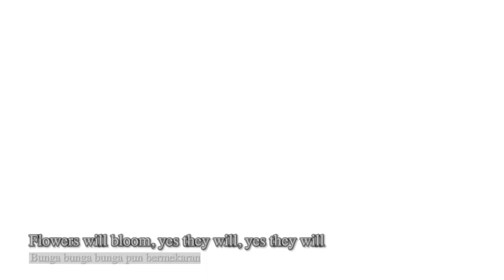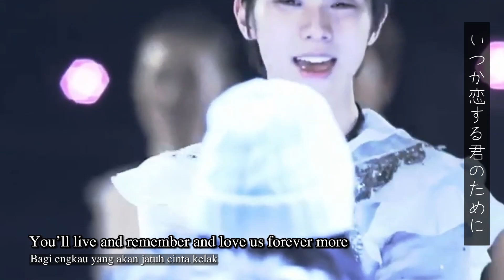[FMV/MAD] HANA WA SAKU/花は咲く Vocal Cover (Japanese–Indonesian) | Yuzuru Hanyu [羽生結弦] 3.11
Hana wa Saku is a song Athlete Hanyu Yuzuru has been using as his program in memorial of The Great East Japan Earthquake (March 11, 2011); a disaster consisting of earthquake and tsunami which have brought an unprecedented scale of damage to northeastern Japan. I personally think that this song is absolutely beautiful in terms of tones and lyrics. Thus, in commemoration of the 12th anniversary of the event, I deliberately did a vocal cover mixing the original language (Japanese) and my native language (Indonesian) to show how music is universal, and that as fellow human being, we have the heart to empathize with what others are going through no matter how far apart we are distanced. Especially, given by the background that my country, Indonesia itself is not a stranger towards natural disasters.

While singing it, my heart was pained as I was diving in the imaginations of what all of the victims had been going through. Many must actually have had their dreams and lives planned out, but cruelly having their chances being stolen away by the tragedy nobody had seen through. Therefore, I came into a realization in the end, that living is a gift and every day is a miracle. We must live in a manner that we can be proud of, we must live our life to the fullest to respect those that are not even fortunate enough to have the chance to breath further– and most importantly, to respect our own existences that have been carried this far themselves. Thank you, @hanyuyuzuru2624 for skating to this wonderful song and bringing the historical disaster to the world's awareness. Also, wishing the success for the remaining shows of nottestellata !

Background: Hana wa Saku(花は咲く), or Flowers Will Bloom, was produced to support recovery in disaster-hit areas. In 2021, a multilingual version of the song was created, which is sung in 11 languages. There are form of expression wishing that children of their country will listen to the song. Eleven artists each put their thoughts into the song to try to sow seeds of hope for the future. (Source

Original (Japanese) Lyrics: Iwai Shunji
English Lyrics: Roger Pulvers
Indonesian Lyrics: Hiroaki Kato
Vocal Cover & Arrangement (Japanese–Indonesian): PON
Video Editor: PON
Featured Skaters: Hanyu Yuzuru, Arakawa Shizuka, Honda Takeshi, Suzuki Akiko

2. 羽生結弦の１０年…苦悩の末に課した使命　(2021年3月11日放送「未来へのチカラ」より)
3. Yuzuru Hanyu 羽生結弦 — Hana wa Saku 花は咲く (4K) (Eng Sub/日本語字幕) / Worlds 2021
4. YUZURU HANYU | 羽生 結弦 🌸𝐋𝐀𝐒 𝐅𝐋𝐎𝐑𝐄𝐒 𝐅𝐋𝐎𝐑𝐄𝐂𝐄𝐑𝐀́𝐍🌸 NHK project 2015 Morioka Ice Arena (Spanish SUB)